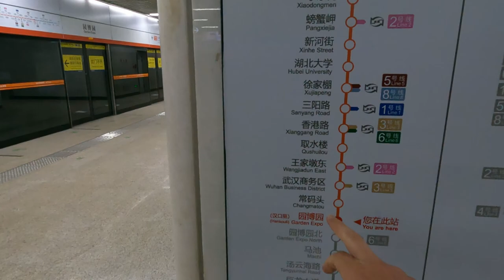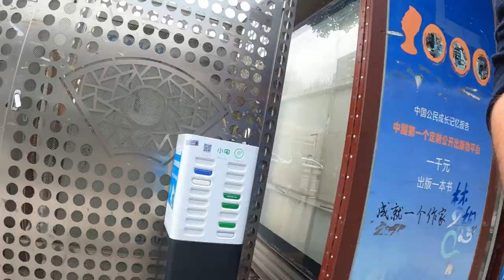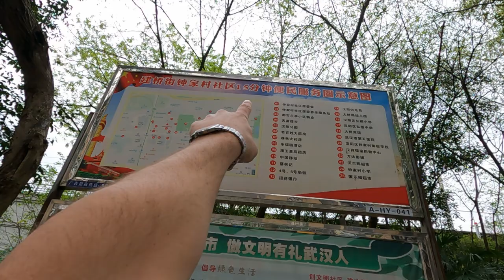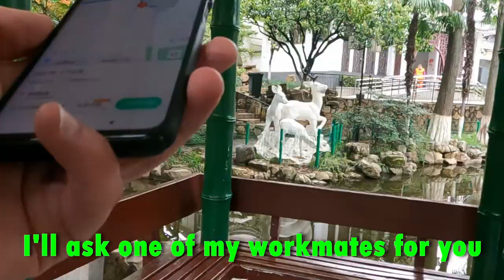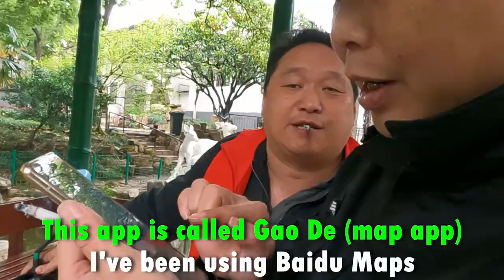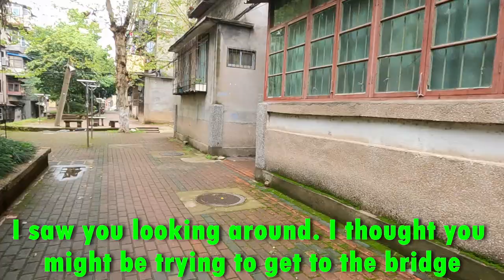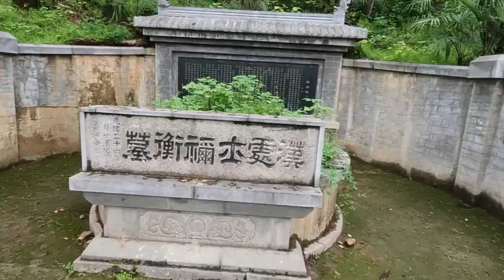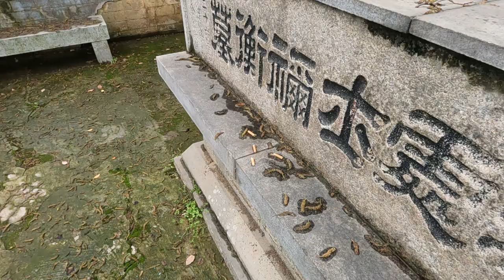Lost and Found: Navigating Wuhan's Streets & Locals - China Travel Vlog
Even the Chinese locals haven't heard of this place - a tomb, hidden in suburban Wuhan behind an old residential community - the tomb of Mi Heng (祢衡). Luckily I bumped into the most helpful guard on the way who gave me directions

Mi Heng was a well known scholar, poet and musician just prior to the Three Kingdoms period of Chinese history. By all accounts, he was also a bit crazy - and in the end, it cost him his life. This is his story, and the journey to find his tomb.

Along the way we meet some of the friendly locals who help to find the place.

2023 China Travel Vlog/China City Tour